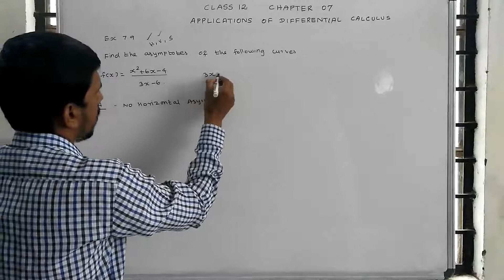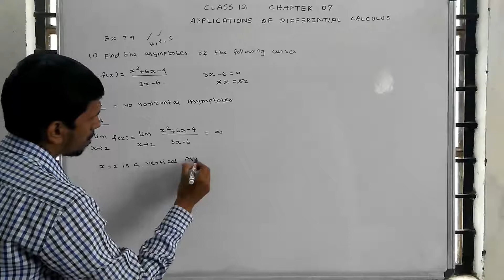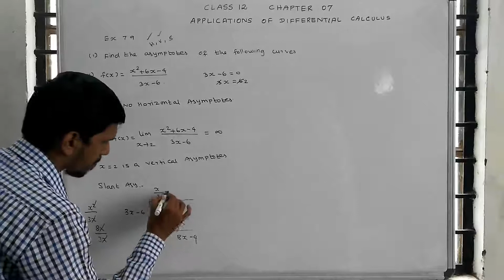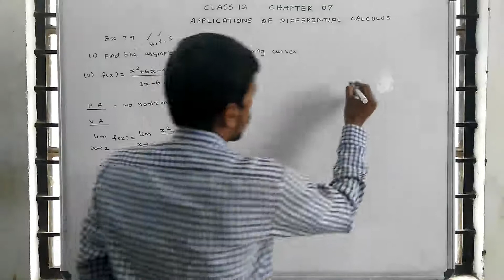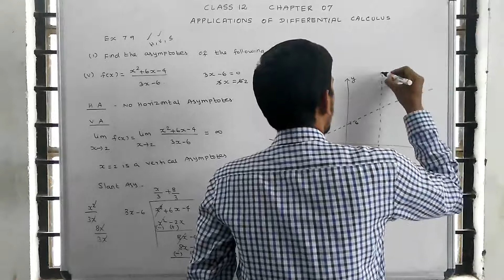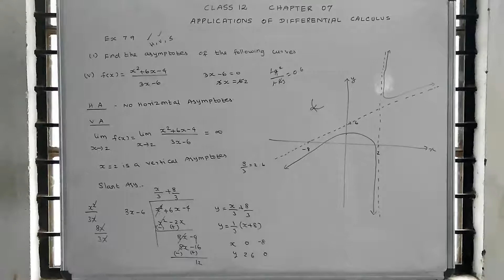Class 12 Maths | Chapter 7 | Applications of Differential calculus | Exercise: 7.9 | Q no : 1(v)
Chapter 7
Applications of Differential calculus
Exercise: 7.9 | Q no : 1(v)